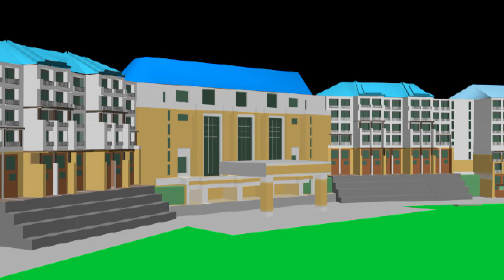[eBIA141526] The Curtain of Water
Joint University Eco-Business Innovation Award 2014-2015 Team 26

Introduction:

The pursuit of energy conservation and sustainable development is suggested to promote Sheraton Bailuhu Resort’s brand name and long-term growth. With a new designed system of “the Curtain of Water”, a spectacular but environmentally friendly attraction is born.

 The Curtain of Water:

Surrounded by water in the Egret Lake, this system is to absorb the lake water to the roof of the resort through pipes as a way to utilize the geographical advantage. The water reserved on the roof will fall down on the surface of the wall forming a water curtain, which can reflect sunlight to reduce the heat entering the indoor spaces. In summer days, the lake water is much cooler than the outdoor temperature. Through contacting the building surface, the room temperature can be maintained at a comfortable extent. The demand for air-conditioners thus declines to achieve the objective of energy saving. Alternatively, the curtain will run at different time intervals to allow guests to enjoy the scenery. At night, it can also be accompanied by lasers to perform a symphony of lights as a gimmick to raise the number of visitors.

The Water Turbine:

As water reaches the root of the building, it will be transferred to the water turbine under the ground. The impulse of the water flows provides the motive power to the turbine to start turning. When the turning speed becomes high enough, the kinetic energy of water can be converted into electrical energy to supply certain parts of the resort usage.

By applying the process of transferring water to the water turbine and getting the renewable energy generated, the resort can have a better or even, fully use of the consumed energy because all the energy that the resort has used for running the Curtain of Water will be collected and used for generating renewable energy.

Nourishment of Plants:

The water left from the turbine continues to be conveyed to the farms nearby preventing from the waste of water. The abundance of minerals in the lake water offers a favored condition for plants to flourish.

On the other hand, the food waste from the resort is proposed to be collected and transformed into organic composts with the assistance of vermicomposting processors. During the transformation, the food waste decomposes due to the biological bacteria actions. Eventually, organic composts are produced to improve the soil quality in the farms. Plants can bloom and grow under this nourished environment.

Mini Farms:

To minimize the waste of water and the food waste, a couple of mini farms are constructed for the residents to enjoy farming and green lives. The plants are grown under the use of lake water left from the turbine and the organic composts.